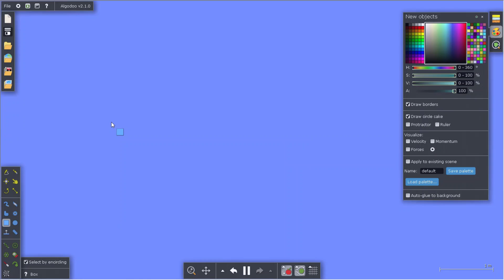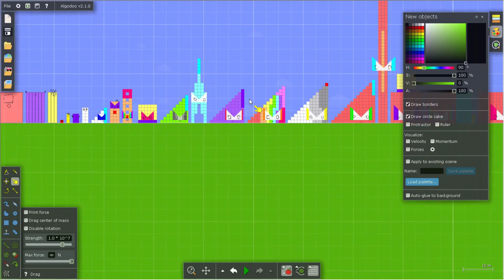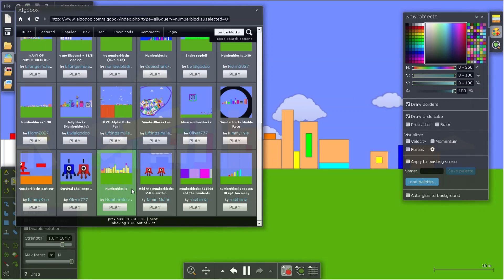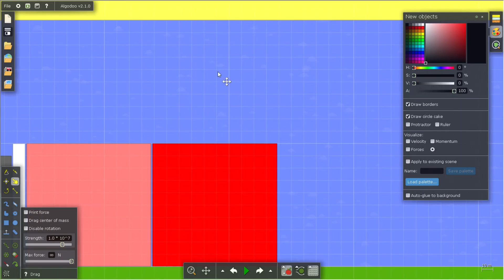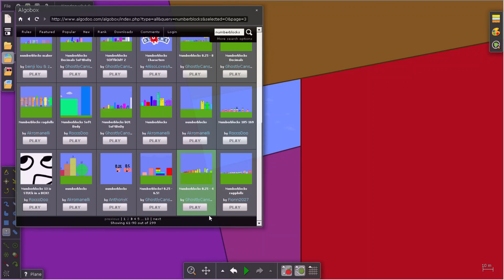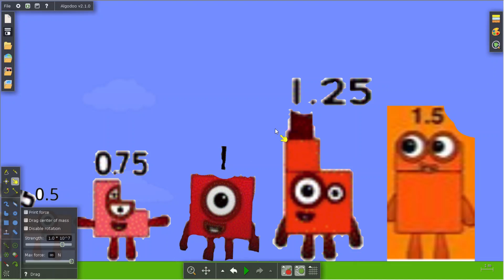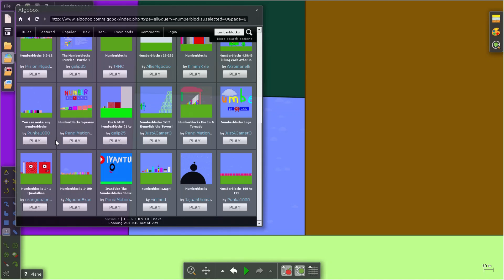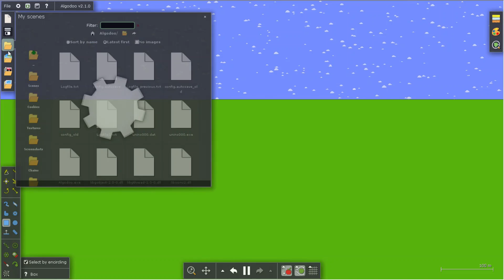Numberblocks dimensions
Exploring some numberblock dimensions in Algodoo, some are good some not so good:

Parallel universes, official numberblocks, step squad and much more!!

Watch this video and see all kinds of dimensions available in algodoo.